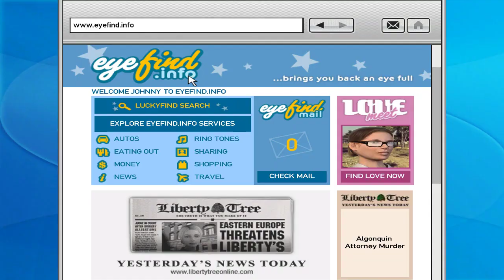GTA4 EpisodesFromLibertyCity TheLostandDamnedXbox3602009HDPC BrianJeremyBetrayedJohnnyKlebitz Part13